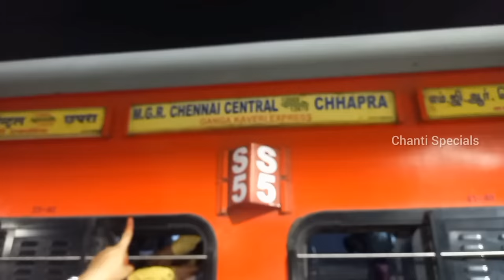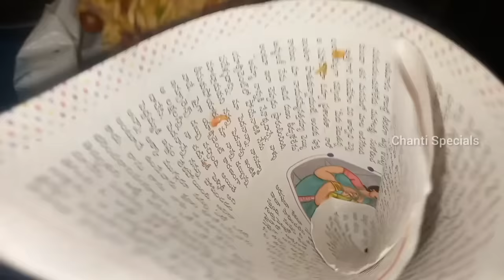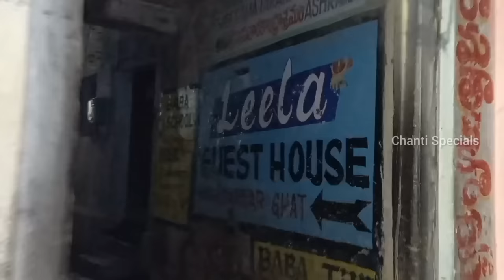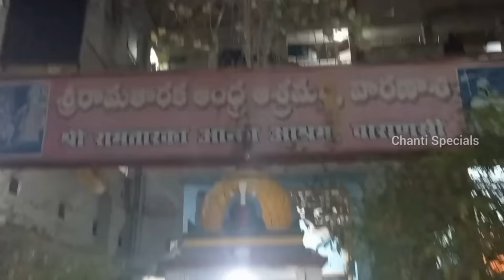విజయవాడ to కాశి ప్రయాణం|Vijayawada to kashi journey | Varanasi journey vlog | kashi yatra in Telugu